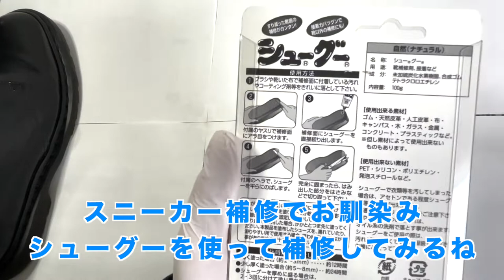Dr Marten ARCHIE Ⅱ にSHOE GOO使ってみた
お待たせ！１週間ぶりの動画ね🐱
メタルプレートが壊れちゃってさ、因みに3月の上旬に撮影した動画だよ！